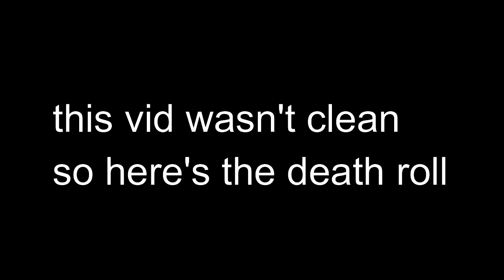if i miss a shot, i do a pushup - surviv.io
when chroma key tries to green screen out facecam lol

Music

Track: Road to Madness by Sinyells

Song: Emotional Sad Piano Music | Touch
Artist: MATTIA CUPELLI

Song: Animal Crossing - Wild World 9am Music

Song: Able Sisters Remix
Remix by Let's Party!
Original song: Able Sisters from Animal Crossing: City Folk